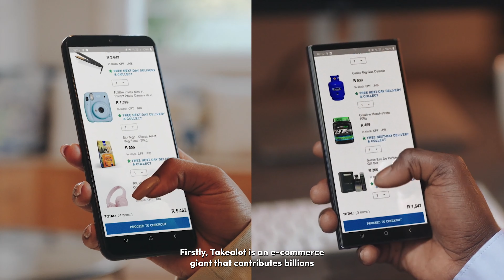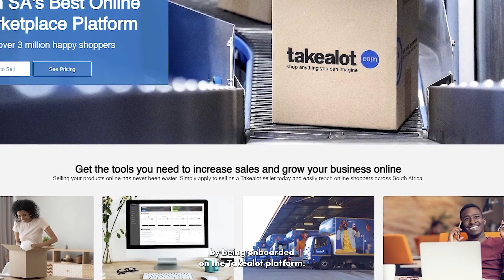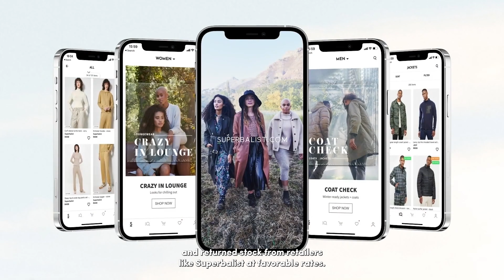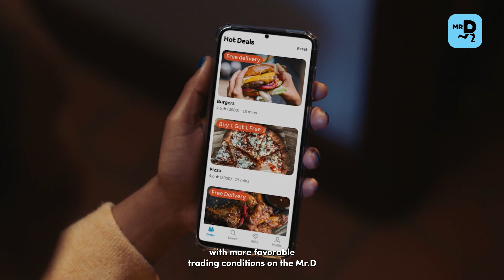GAUTENG ECONOMIC DEVELOPMENT & TAKEALOT ARE PARTNERING TO HIRE 20 000 PEOPLE IN 3 YEARS?!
On 18th of April 2024, The Gauteng Department of Economic Development (GDED) officially join forces with Takealot to fight unemployment and create a new base for the people of GP to get a peace of the e-commerce boom that’s taking over in the SA’s largest Province and the country.

So why is this a big thing Gauteng province? well 20 000 job opportunities will result from this GP economic development and Takealot partnership and all these jobs will be filled over the next 3 Years. Starting from this April.

Let me break this down.

By partnering with private sector stakeholders such as banking institutions and Fintechs, the Department of Economic Dev and MEC Tasneem Motara are aiming to make the economic pie bigger so that more people get jobs and start contributing economically

I think it’s really great that corporate stakeholders are partnering up with Government departments like GDED for the betterment of our communities, while also affording them access to opportunities they didn’t have before . What do you think? Let’s chat about it in the comments.